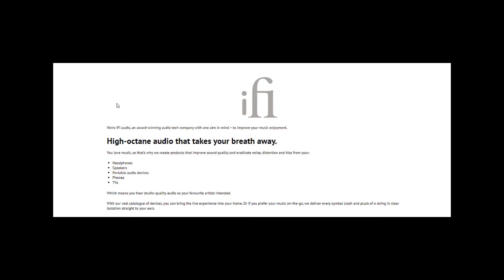John Galligan - Bad Moon Rising: A Bad Axe County Novel Interview on The Chris Voss Show Podcast